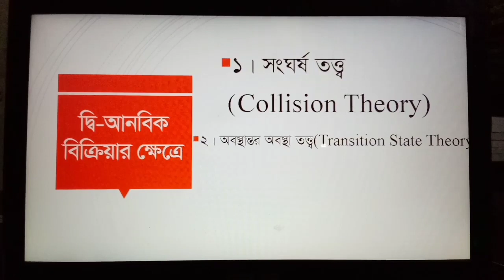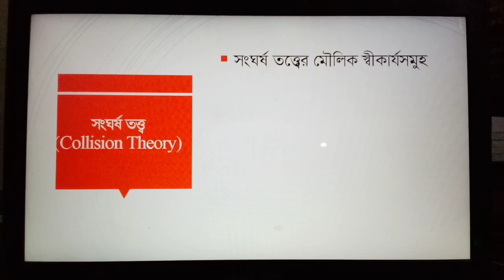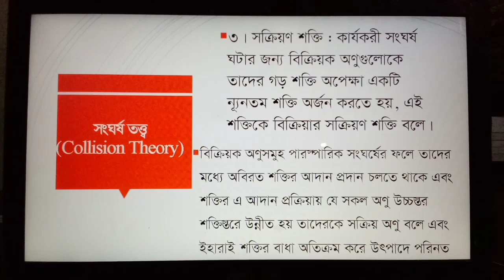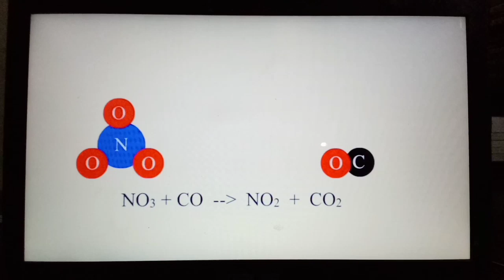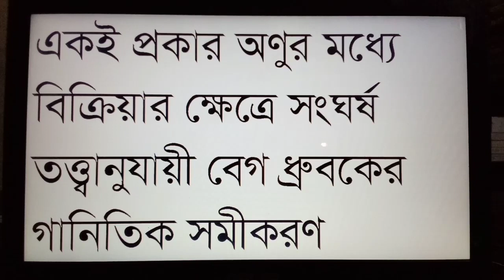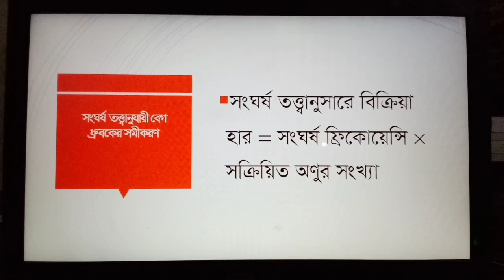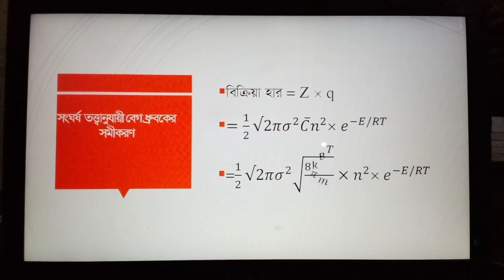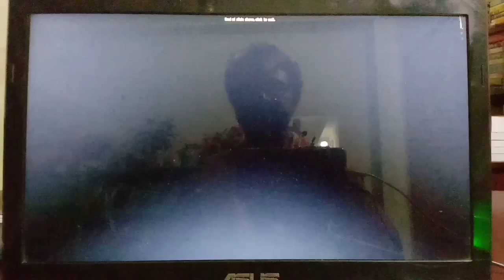Theories Of Reaction Rate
The theory assumes that reactants are hard spheres rather than molecules with specific structures.The theory suggests that there are three major factors that determine whether areaction will occur: The concentration of the activated complex. The rate at which the activated complex breaks apart.